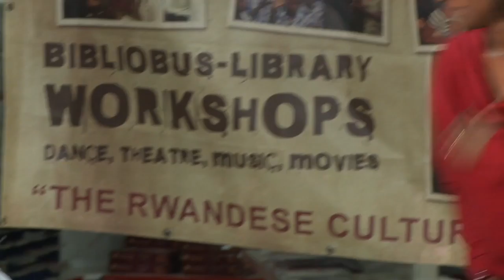Caravane du livre: «Il faut parler de choses positives aux enfants» - Dominique Mwankumi -7/9- ISHYO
Lors de ce café littéraire qui s’est tenu le 8 décembre 2013 au Rwanda des jeunes ont conté un extraits du livre pour enfants : « Prince de la rue » écrit par Dominique Mwankumi. Mwankumi est auteur et illustrateur de la République Démocratique du Congo.

Ce café littéraire a pris place dans le cadre de la « Caravane du livre ».
Pendant quatre jours la Caravane, a fait le tour des jeunes et moins jeunes rwandais en présence des auteurs Dominique Mwankumi (RDC), Alain Amrah Horutanga (Burundi/RDC) et Dorcy Rugamba (Rwanda), mais aussi du centre culturel Ishyo et de la librairie Ikirezi dans le but de promouvoir la lecture et la littérature.